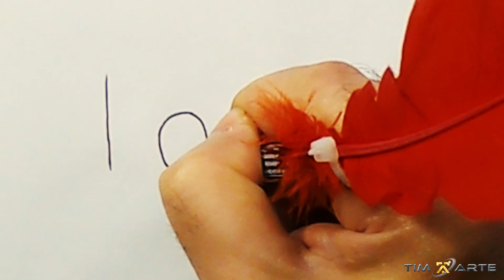How To Turn Word LOVE Into Two Lovers In Paris || Tim Arte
Giving love on this coming valentines day! on this video illustration it shows you on how to turn word LOVE into TWO LOVERS IN PARIS!:)Tim
          Hope you enjoyed the vid..if so please give it a thumbs up and comment below. also make sure you're subscribed and you ring that bell to be notified for future updates.!:)Arte